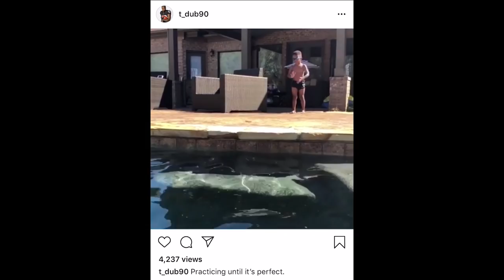Raiders Spotlight: LB Tahir Whitehead - 11.8.18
In this week’s Raiders Spotlight, linebacker Tahir Whitehead shares his thoughts on being a family man and the importance of motivating others.